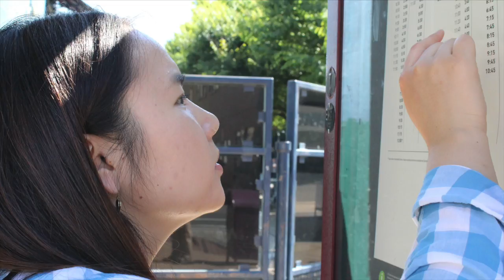NiCherry Audio Slideshow